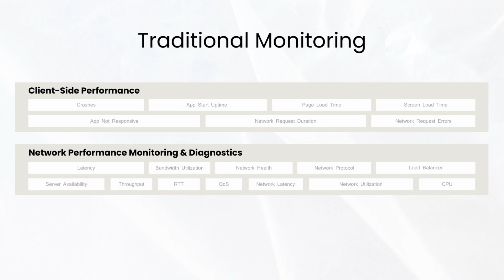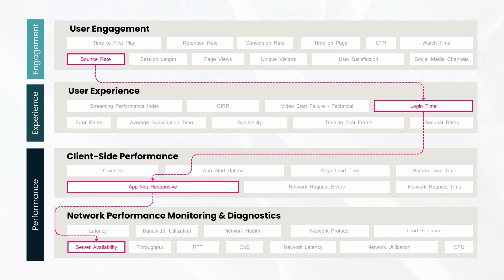Solving The User Experience Challenge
When the moments that matter break and users cannot login, search, order, or purchase, revenue is put at risk. Conviva converts experience, performance, and engagement data into real-time operational metrics. With natively connected data, teams can execute instantaneous deep root-cause analysis and proactively resolve issues that impact user experience as they are happening.